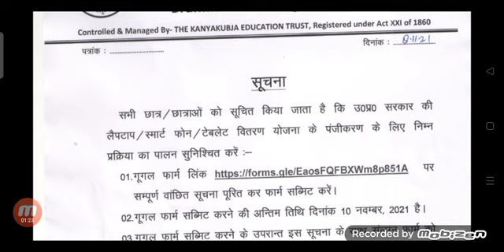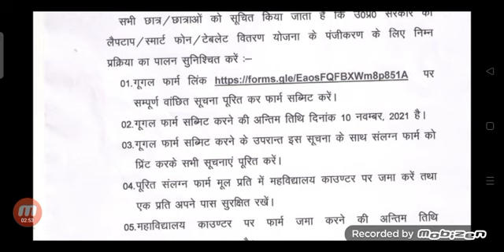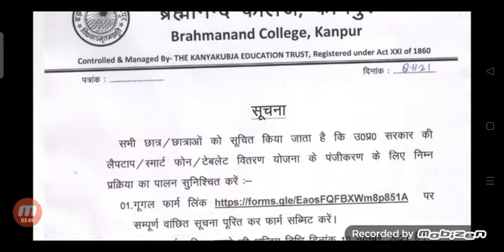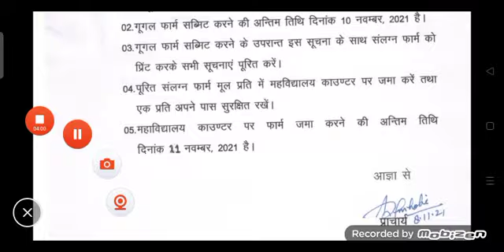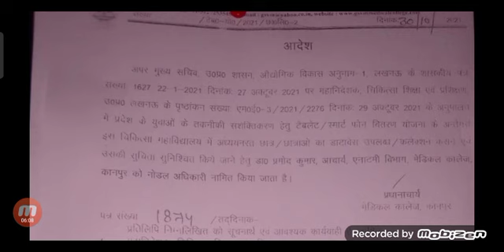Up free tablet smartphone ragistration जल्दी करें🔴|Up Tablet Yojna 2021 update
up free tablet online form kaise bhare
How to apply for table 2021
Up free laptop form kaise bhare
फ्री टैबलेट ऑनलाइन फॉर्म कैसे भरें
Up table smart phone online apply
Online apply for up free tablet
Free tablet application form 2021

free tablet yojna
up free tablet yojna

Csjmu tablet scheme 2021
kanpur University smart phone scheme
Csjmu tablet laptop
Csjmu tablet kaise milega
Csjmu Latest Update on tablet

यूपी फ्री टैबलेट स्मार्टफोन योजना
up tablet smart phone scheme 2021
Csjmu tablet laptop Application
Csjmu free tablet application 2021
Kanpur University tablet yojna 2021
Csjmu tablet application 2021

abhyudaya free tablet yojna
free tablet kaise milega
abhyudaya Tablet kaise milega
mukhyamantri abhyudaya yojana
free tablet yojna
मुख्यमंत्री अभ्युदय योजना
Up mukhyamantri abhyudaya yojna
Abhyudaya yojna in up

free tablet yojna
Abhyudaya yojna kya hai
mukhyamantri abhyudaya yojana
abhyudaya yojana-how to apply
Abhyudaya yojana Ragistration kaise kare
abhyudaya yojana in Up
abhyudaya yojana kaise form bhare
abhyudaya yojana hai kya
abhyudaya yojana for free coaching
how to apply for abhyudaya yojana
mukhyamantri abhyudaya yojana-Apply
mukhyamantri abhyudaya yojana kya hai
mukhyamantri abhyudaya yojana for students
mukhyamantri abhyudaya yojana kaisi hai